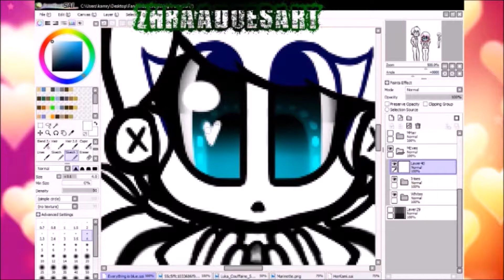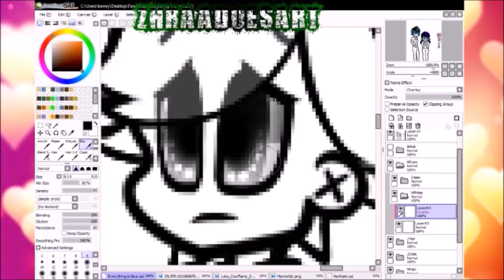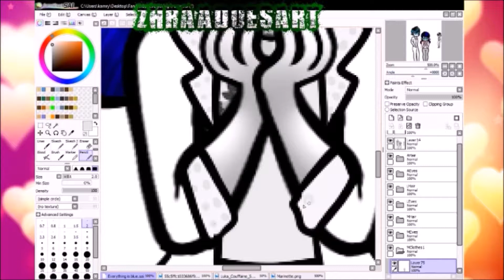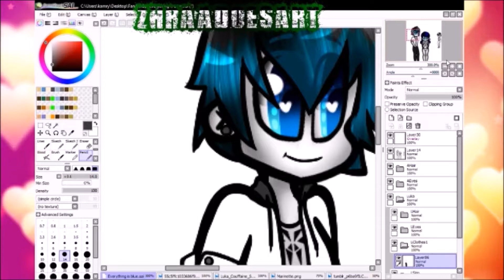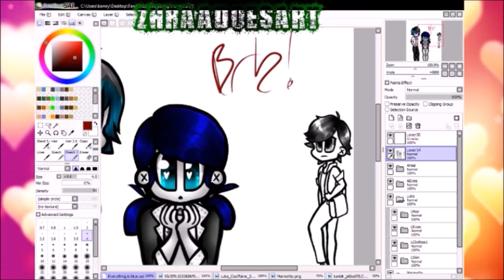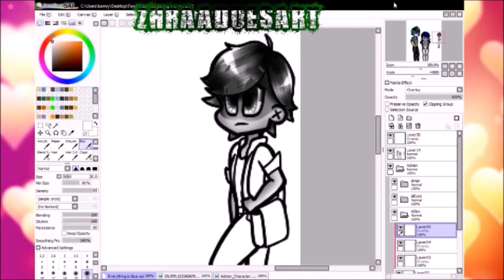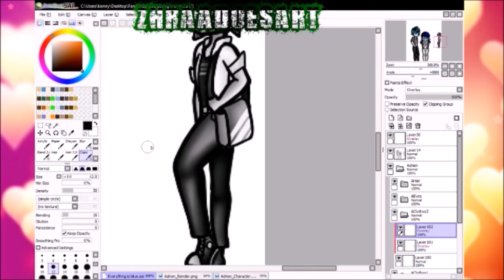Everything Is Blue - Miraculous Ladybug Speedpaint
Also, I 100% do NOT ship Lukanette. I am Adrienette, Ladrien, Marichat, Ladynoir, whatever different combinations you can come up with between these two all the way.